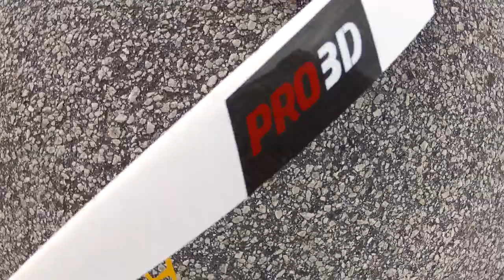walkera v400d02 3d in the wind.MP4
I don't think i'm allowed to be scared of the wind anymore. Doing 3d is hard enough. The wind is piece of cake now. I had my tail trav adj. up to 150 on bioth sides but it only spun fast on one side so i turned it back